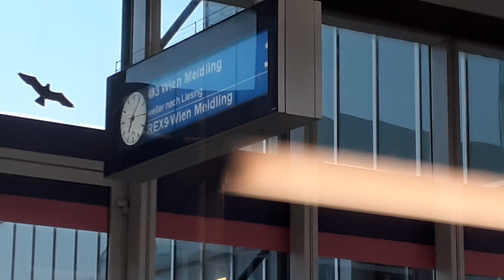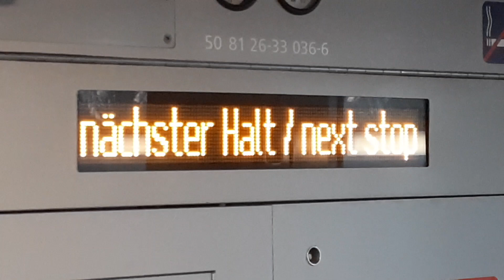REX3 Mitfahrt Wien Mitte Landstraße nach Wien Floridsdorf (Cityjet Doppelstockwagen)(3)